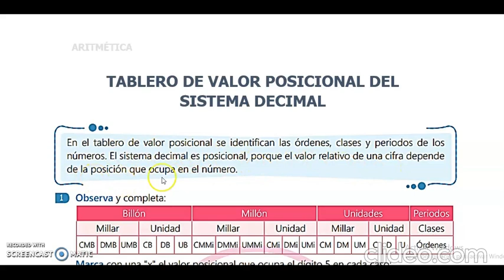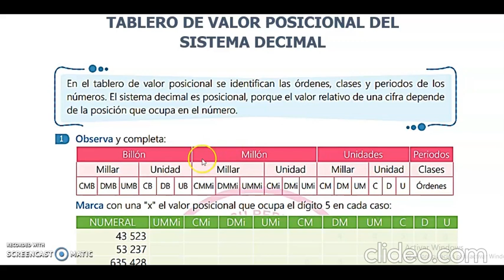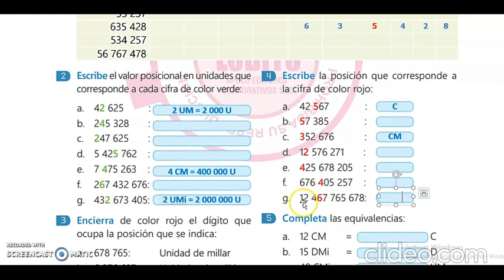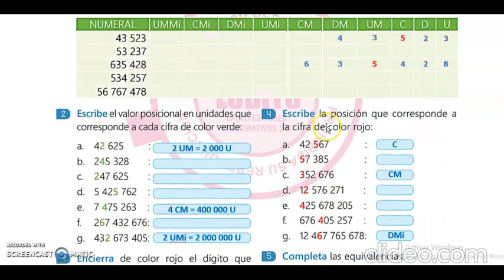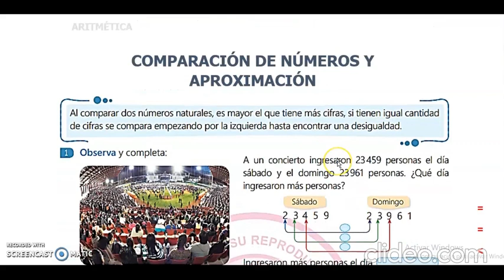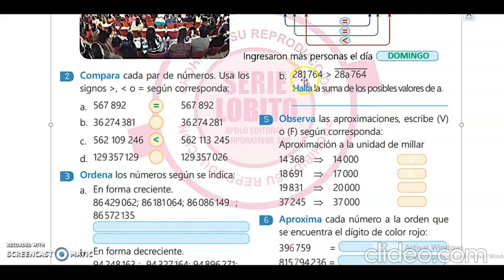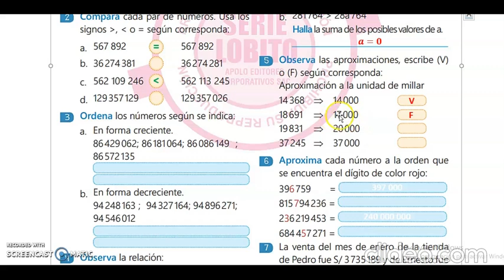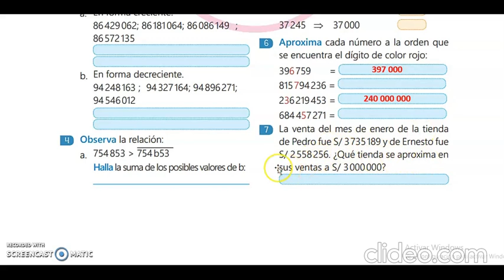ARITMÉTICA: TVP, COMPARACIÓN Y APROXIMACIÓN (5TO Y 6TO GRADO DE PRIMARIA) - 14/08/20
PROFESOR: RICHARD BEDOYA
CURSO: ARITMÉTICA
GRADO: 5° Y 6° DE PRIMARIA
AÑO ESCOLAR: 2020